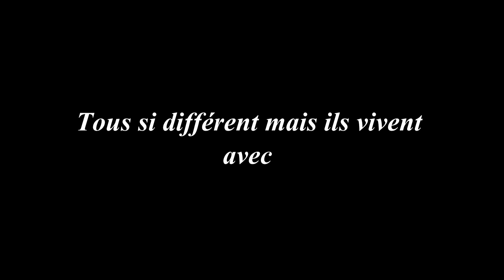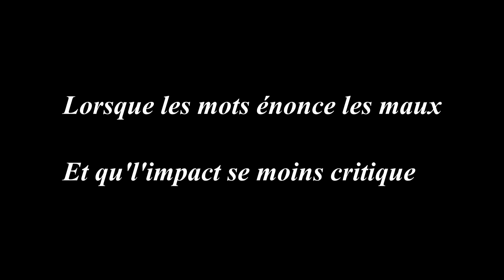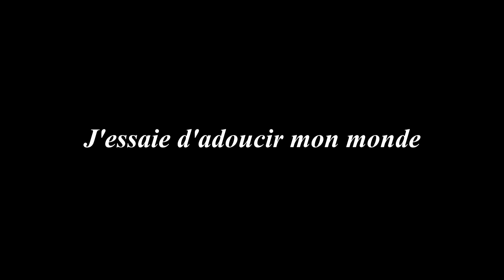Sydje "Des Mots Sur Les Maux Du Monde"